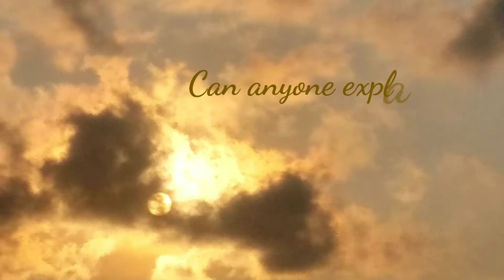MonaLisa Skywatchers I believe I can fly...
Album -The Iconic series vol. 2 I believe I can fly by J2 feat:Casey Hensley